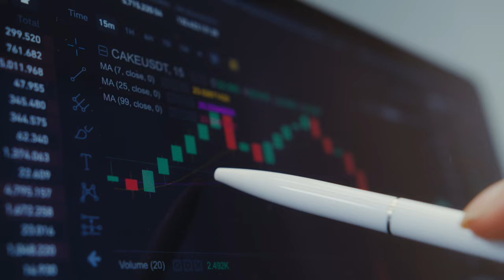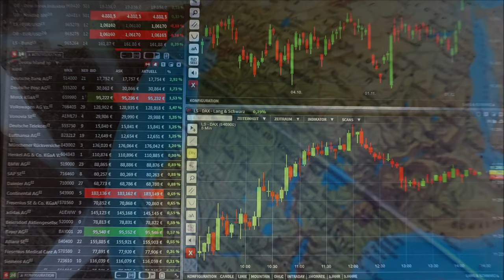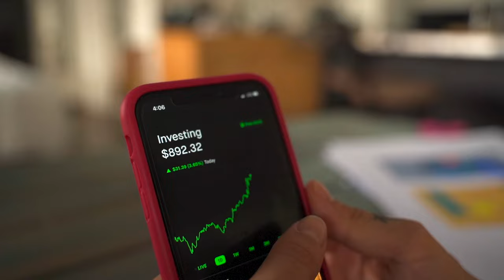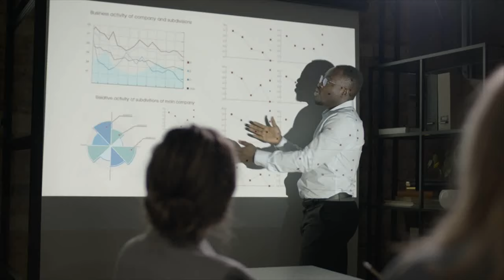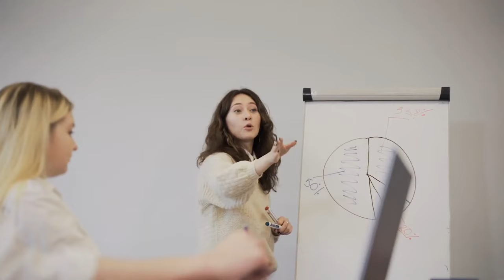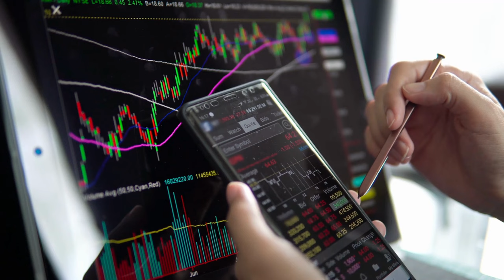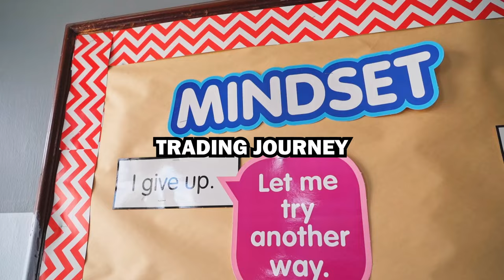5 Movies Every Trader Must Watch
Discover Timeless Trading Insights Through Film.

Journey with us through 5 memorable films that offer invaluable trading lessons through thought-provoking storytelling. Gain new perspectives on probability, risk management, and decision-making that translate from cinema to the trading floor.

Delve into the meaning of patterns in the mind-bending thriller Pi. Learn how unconventional thinking can uncover opportunity in Moneyball, the true story of how the Oakland A's reinvented their team. Ponder the wisdom of making quick judgments without calculating the odds in Rounders. Witness the importance of diverse viewpoints in the comedy classic Trading Places. And understand how the ability to read situations and people can be crucial in 21.

While these films were created purely for entertainment, they also contain timeless trading insights. Experience 5 films every trader should see - not for promises of profits, but for education and inspiration. Start watching today to make discoveries that can fuel your continuous improvement as a trader.

Let compelling stories from the silver screen spark conversations that cultivate your critical thinking. Though entertaining, these films were not designed to predict your success. Your success depends on your effort and work, using every source available to build knowledge and judgment.

Watch now for an enriching opportunity to reflect on fundamental trading principles. Because the journey, not the destination, holds the deepest learning. Think, discuss, and grow as a trader through the power of film. The countdown to insight starts now - press play today.

Film Credits:
1. Bennett, Miller (Director). (2011). Moneyball [Film; DVD]. Columbia Pictures.
2. Aronofsky, Darren (Director). (1998). Pi [Film; DVD]. Protozoa Pictures.
3. Luketic, Robert (Director). (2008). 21 [Film; DVD]. Columbia Pictures.
4. Dahl, John (Director). (1998). Rounders [Film; DVD]. Miramax Films.
5. McKay, Adam (Director). (2015). The Big Short [Film; DVD]. Regency Enterprises.

There is a substantial risk of loss in futures trading. Past performance is not indicative of future results. When considering technical analysis, please remember educational charts are presented with the benefit of hindsight. Market conditions are always evolving, and technical trading theories and approaches may not always work as intended. The placement of contingent orders by you or broker, or trading advisor, such as a “stop-loss” or “stop-limit” order, will not necessarily limit your losses to the intended amounts, since market conditions may make it impossible to execute such orders. The high degree of leverage that is often obtainable in commodity interest trading can work against you as well as for you. The use of leverage can lead to large losses as well as gains. We urge you to conduct your own due diligence.